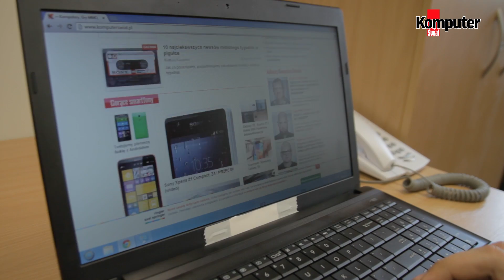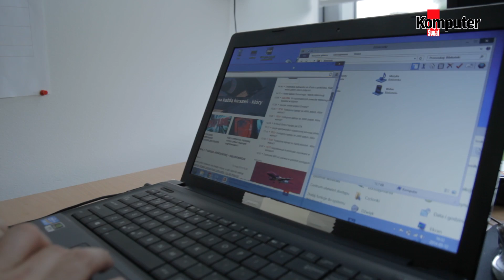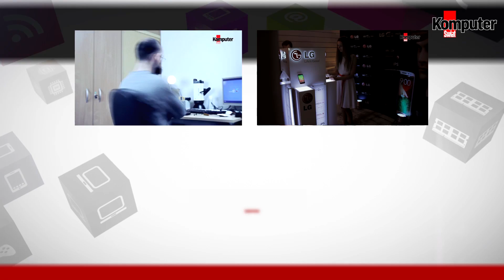10 zdań, których nigdy nie powie posiadacz laptopa | NIepoważni #1 | Komputer Świat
Oto 10 stwierdzeń, których na pewno nie usłyszysz od użytkownika laptopa. Podczas kręcenia filmu nie ucierpiał ani jeden laptop. Notebook również nie został uszkodzony.